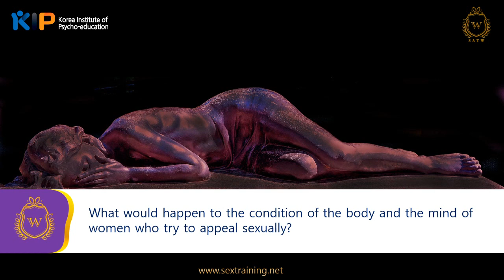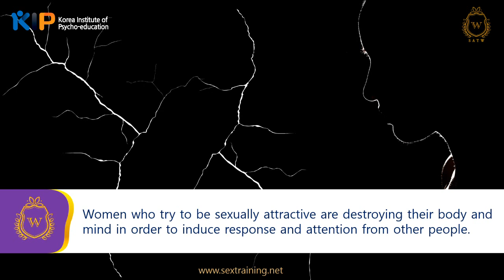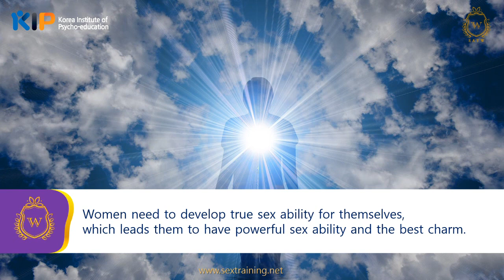[SATW] Why do sexy women become popular and famous